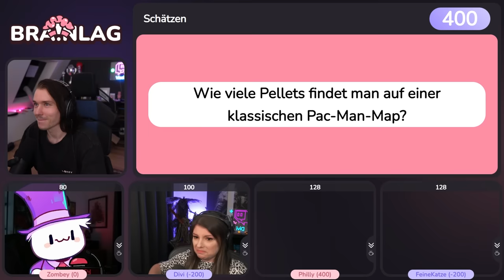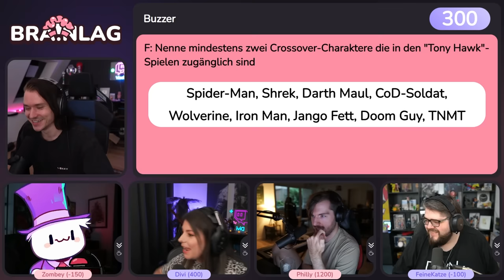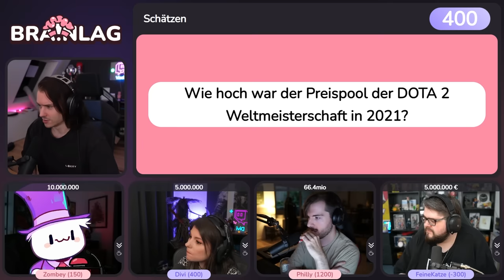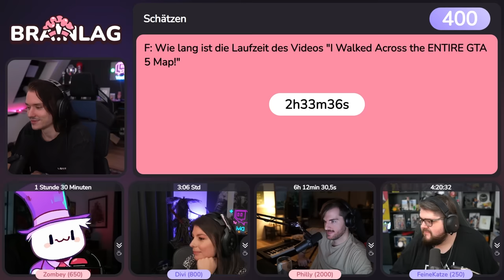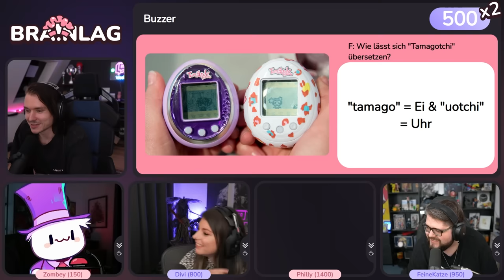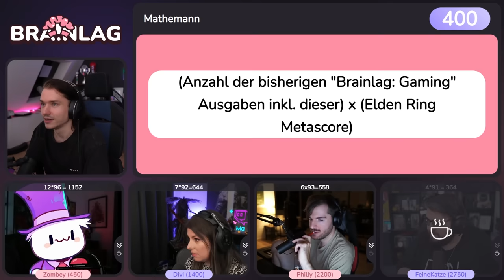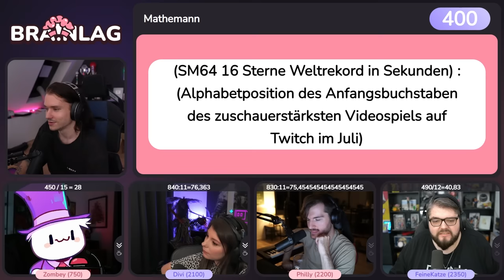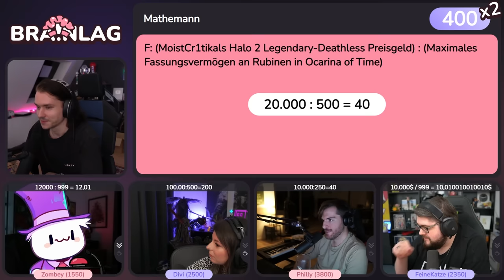4 Gamer SCHEITERN an meinem Quiz | Brainlag: Gaming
In der Ausgabe Nr. 19 von Brainlag mit Zombey, Divi, FeineKatze & Kutcher geht es wieder um knallharte Fragen aus dem Gaming Bereich!